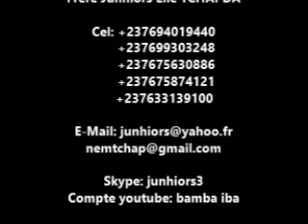Débat sur les DIMES sur RADIO BONNE NOUVELLE 2ème partie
Rien d'étonnant dans ce débat. En effet c'est normal qu'à la veille de la venue de notre Tout Puissant Seigneur Jésus Christ, que ce genre de débat ait lieu. Avec d'un côté les défenseurs de la loi qui mène à la mort et de l'autre les disciples authentiques du Dieu Vivant qui délivre de l'oppression et qui donne la vie éternelle.